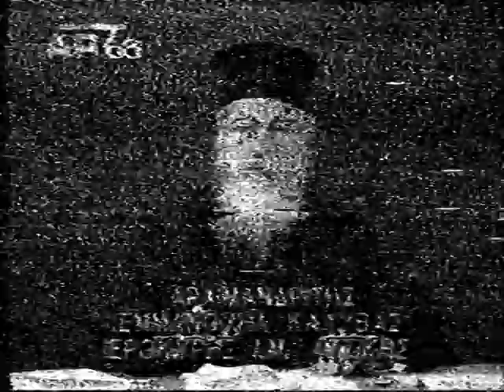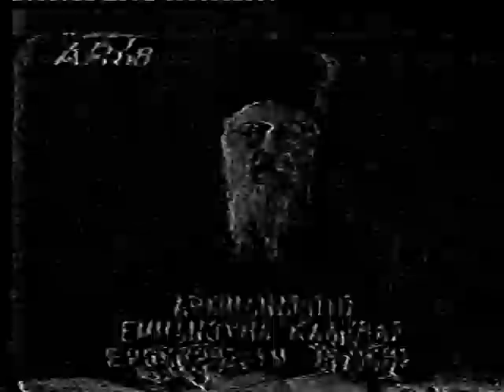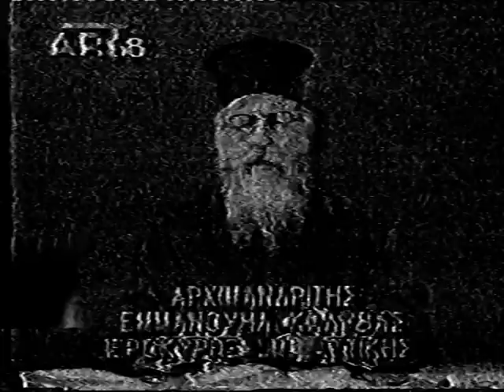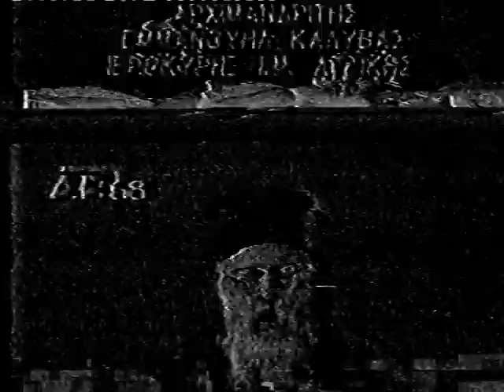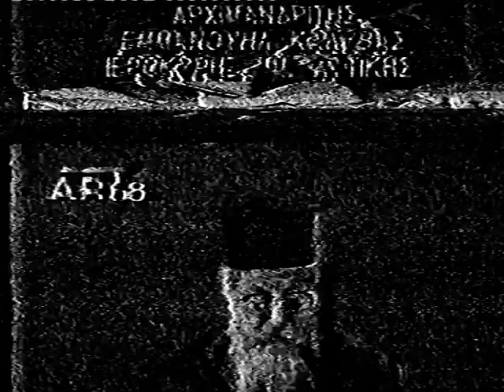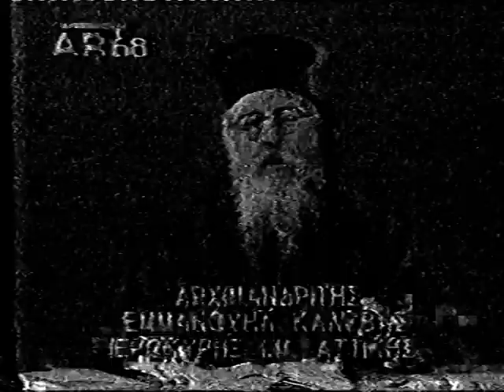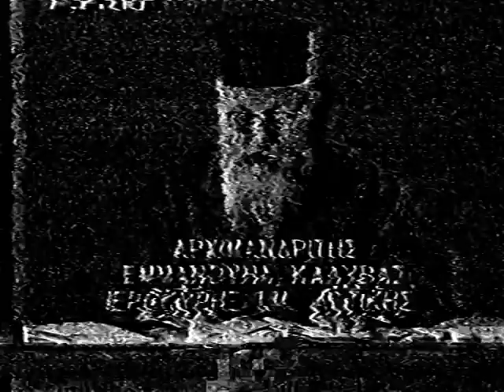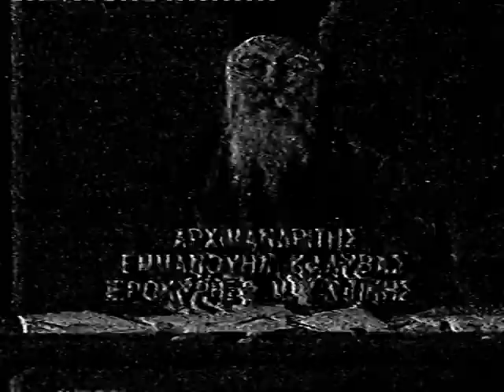Π ΕΜ ΚΑΛΥΒΑΣ 18 11 95 'ΟΙ ΦΥΛΑΚΙΣΜΕΝΟΙ'